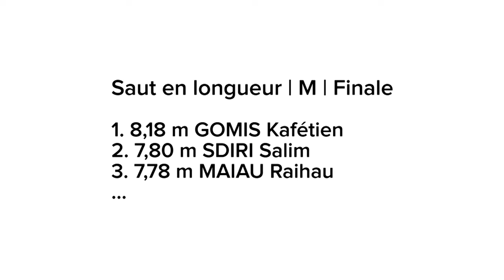Aubière 2015 : Saut en longueur M (Kafétien Gomis avec 8,18 m)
Championnats de France Elite en salle Aubière 2015 : Découvrez les images du concours masculin du saut en longueur, remporté par Kafétien Gomis avec 8,18 m.